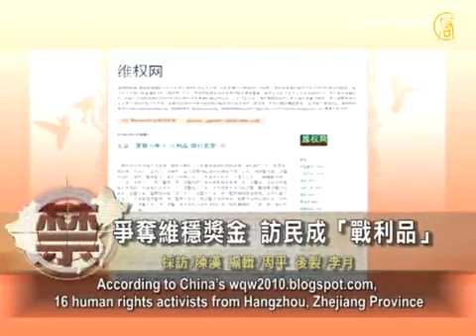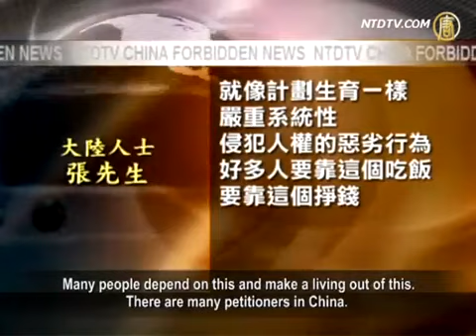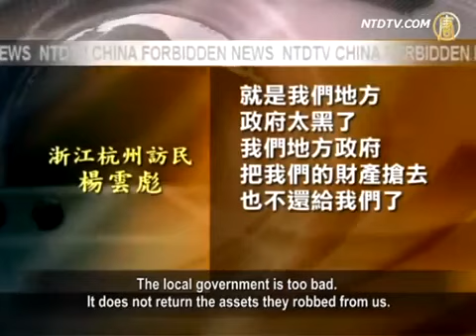Fight for Bonus, Petitioners Become Booty